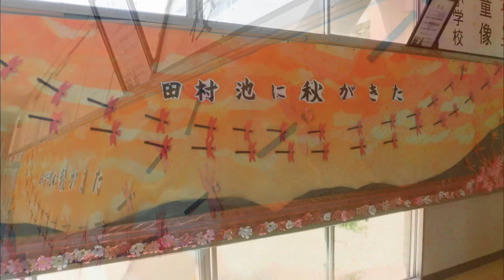kimie gangiの秋の壁面掲示 台紙を傷めないトンボ貼り方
壁面に夕焼け空を描いた大きな紙を貼り、その上に、ススキやコスモス、赤とんぼなどを押しピンで留めています。
季節が変わると、台紙の大きな紙と、その他のパーツを分けて保管し、次の年レイアウトを変えて繰り返し使っています。
手間も経費も節約でき、レイアウトを変えたり、新しい素材を加えることで去年とは一味違った壁面掲示になります。
コスモス、トンボ、夕焼け空の台紙の作り方動画もあります。